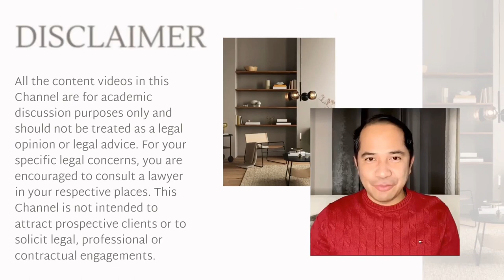CONJUGAL PROPERTY OR COMMUNITY PROPERTY | MARRIAGE & PRENUP / PRENUPTIAL AGREEMENT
FAMILY CODE OF THE PHILIPPINES

ABSOLUTE COMMUNITY OF PROPERTY
Section 4. Ownership, Administrative, Enjoyment and Disposition of the Community Property

Art. 96. The administration and enjoyment of the community property shall belong to both spouses jointly. In case of disagreement, the husband's decision shall prevail, subject to recourse to the court by the wife for proper remedy, which must be availed of within five years from the date of the contract implementing such decision.

In the event that one spouse is incapacitated or otherwise unable to participate in the administration of the common properties, the other spouse may assume sole powers of administration. These powers do not include disposition or encumbrance without authority of the court or the written consent of the other spouse. In the absence of such authority or consent, the disposition or encumbrance shall be void. However, the transaction shall be construed as a continuing offer on the part of the consenting spouse and the third person, and may be perfected as a binding contract upon the acceptance by the other spouse or authorization by the court before the offer is withdrawn by either or both offerors. (206a)

Art. 97. Either spouse may dispose by will of his or her interest in the community property. (n)

Art. 98. Neither spouse may donate any community property without the consent of the other. However, either spouse may, without the consent of the other, make moderate donations from the community property for charity or on occasions of family rejoicing or family distress. (n)

CONJUGAL PARTNERSHIP OF GAINS

Section 5. Administration of the Conjugal Partnership Property

Art. 124. The administration and enjoyment of the conjugal partnership shall belong to both spouses jointly. In case of disagreement, the husband's decision shall prevail, subject to recourse to the court by the wife for proper remedy, which must be availed of within five years from the date of the contract implementing such decision.

In the event that one spouse is incapacitated or otherwise unable to participate in the administration of the conjugal properties, the other spouse may assume sole powers of administration. These powers do not include disposition or encumbrance without authority of the court or the written consent of the other spouse. In the absence of such authority or consent, the disposition or encumbrance shall be void. However, the transaction shall be construed as a continuing offer on the part of the consenting spouse and the third person, and may be perfected as a binding contract upon the acceptance by the other spouse or authorization by the court before the offer is withdrawn by either or both offerors. (165a)

Art. 125. Neither spouse may donate any conjugal partnership property without the consent of the other. However, either spouse may, without the consent of the other, make moderate donations from the conjugal partnership property for charity or on occasions of family rejoicing or family distress. (174a)

ATTRIBUTION: Music/songs used in this video are provided by Splice Inc. on paid subscription. Photos and videos are by paid subscription to InVideo.